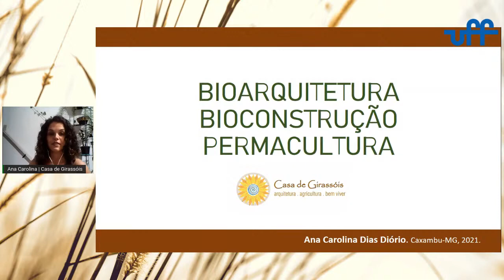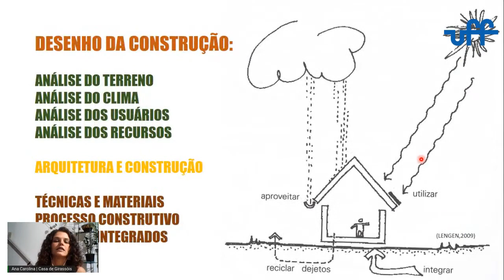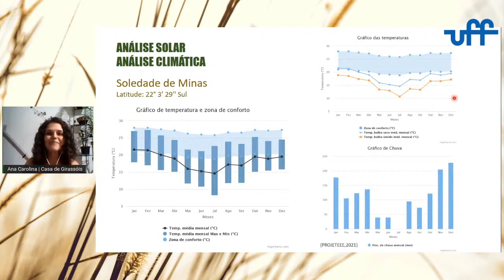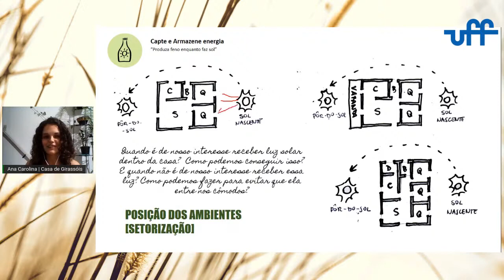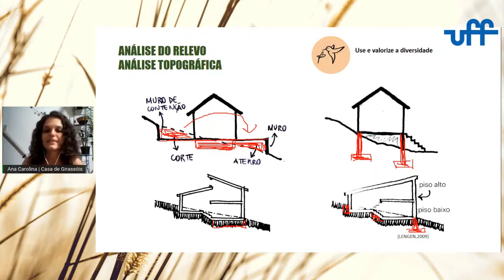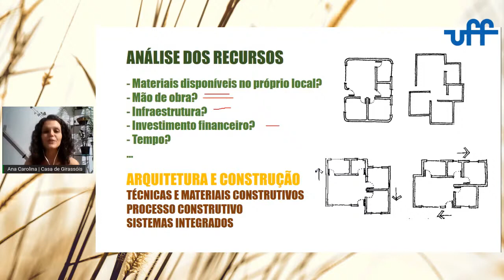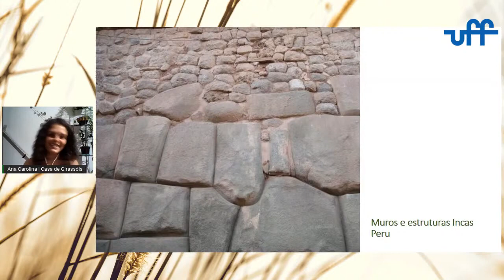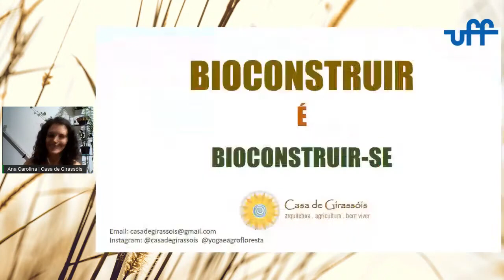Bioarquitetura, bioconstrução e permacultura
Atividade realizada no dia 12/11/2021 como parte do Curso de Introdução à Permacultura organizado pelo PROPET Sustentabilidade em Medicina Veterinária da Universidade Federal Fluminense. Palestra realizada pela Arquiteta Ana Carolina Diório do @casadegirassois.